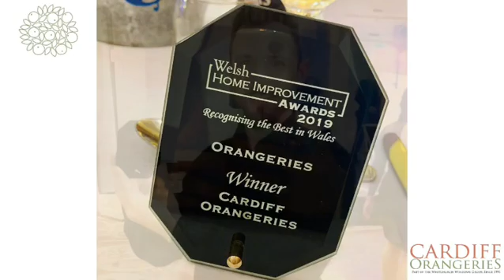Cardiff Orangeries - Welsh Home Improvement Awards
We did it! We've won a national award for our orangery work!
Thank you to all of our customers and all of our team for making this possible